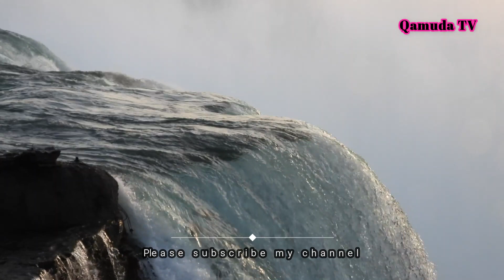Relaxing Sleeping Music/ 2 Hours of soft Music:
Enjoy with our new composition | 3 hours of relaxing music
Relaxation Music, for stress, Yoga Music, Sleep Music, Massage Music, Spa Music. You can also use for mind and body with this fantastic relaxing and meditative calm music video. Use it for Balance and Concentration and Study.
Have a nice relaxation!
copyright
All Videos are
Music
youtube library audio